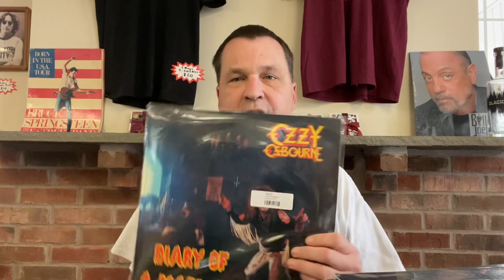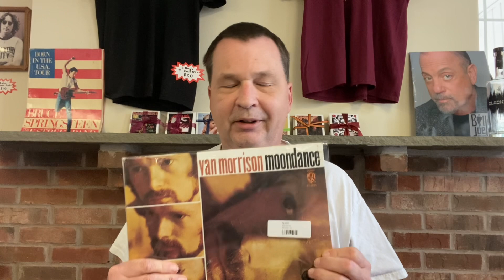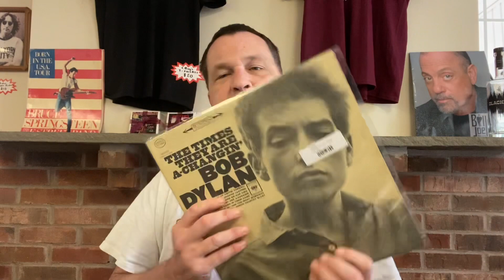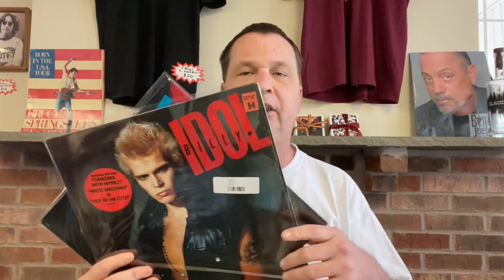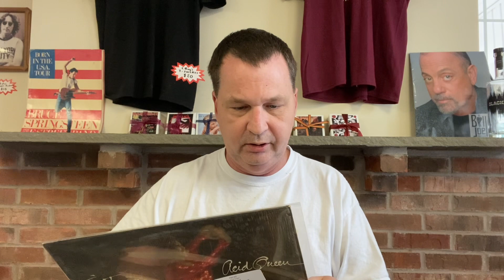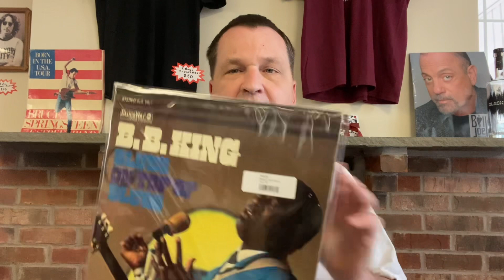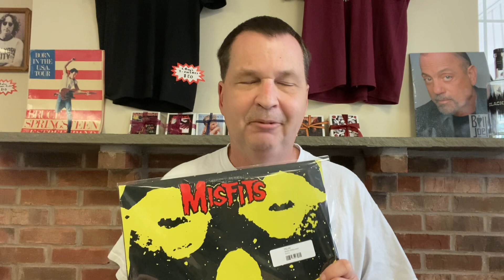CBug’s Records New Arrivals Week of 6/9/23 SALE!